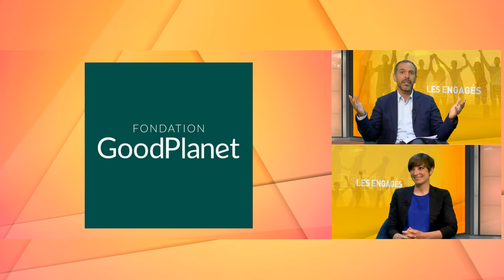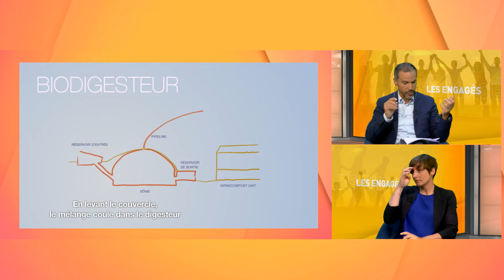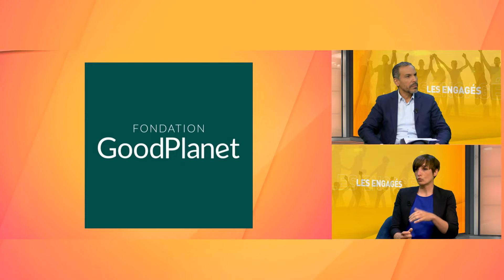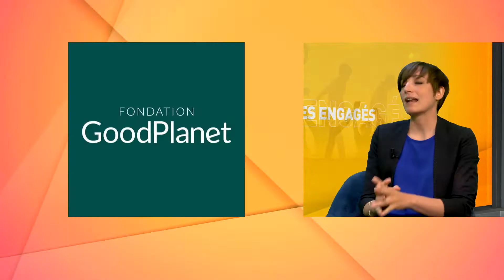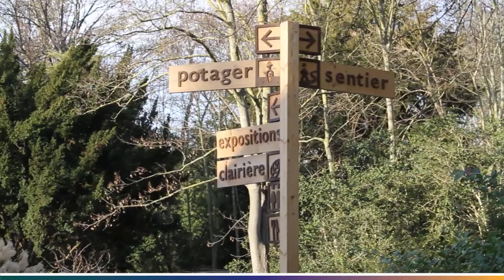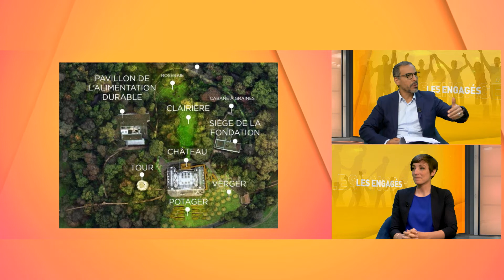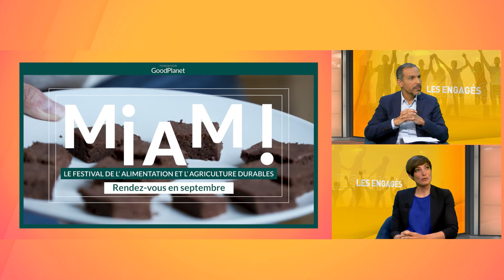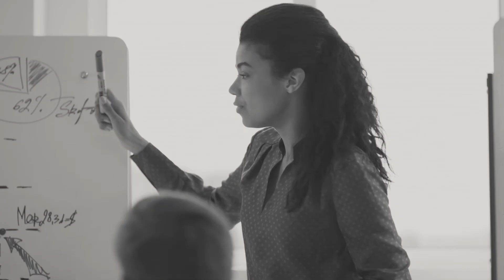Les engagés, avec Albane Godard, le 07/05/2022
Albane Godard, sera sur le plateau d'Adile Farquane pour nous présenter la fondation "GoodPlanète", qui lutte pour la planète et contre le réchauffement climatique.

goodplanet, planete, good, association, gaz, energie